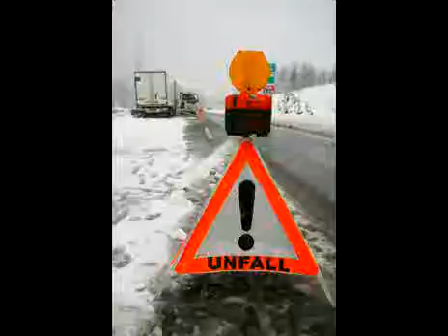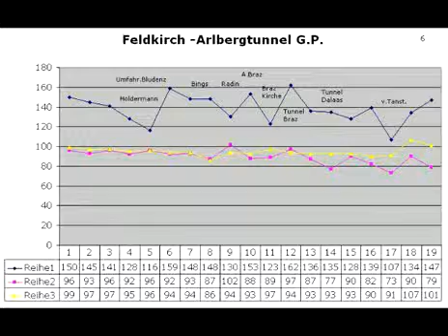Pendel macht S16 sicher